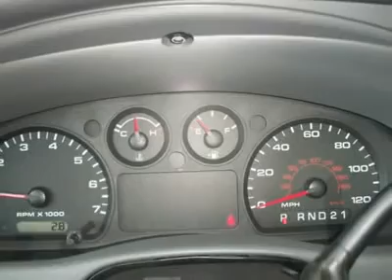2011 FORD RANGER Warwick, NY N7240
2011 FORD RANGER Warwick, NY
Stock

You'll love this 2011 Ford Ranger. This is a car you'll want to take home. With 3 miles, it features  transmission and an exterior color of Vista Blue Metallic. Call us and be the first to open the car door today!